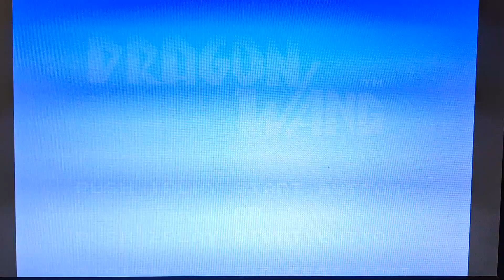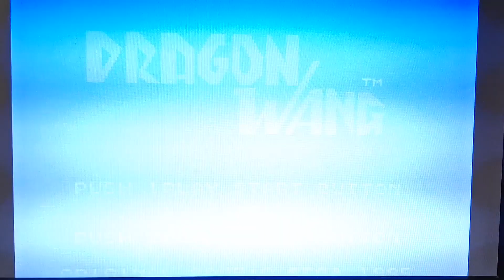[実況]「ドラゴン-ワン（SG-1000）」RTPJR 初見プレイ！（スマホ撮影）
本日、撮り下ろしの実況です。レトロゲーム中心にプレイしてます。スマホで撮影しています。直撮りなので、そういう意味では画質は悪いです。あと、自己満足のプレイなので、クリアを目指している訳ではありません。ご了承ください。ゲームの説明や、攻略法まで、喋りながらのプレイです。ゲームは、個人的にやりたいゲームを やっています。